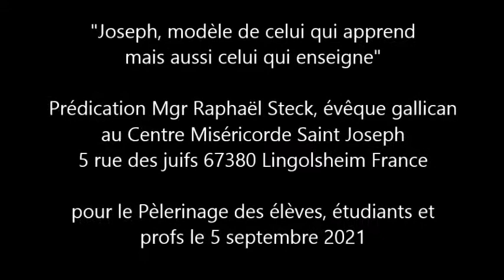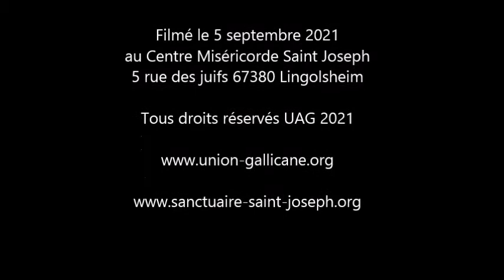Joseph, modèle de celui qui apprend mais aussi de celui qui enseigne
Prédication de Mgr Raphaël Steck évêque gallican pour le pèlerinage des élèves, étudiants et profs 5 rue des juifs 67380 Lingolsheim France.